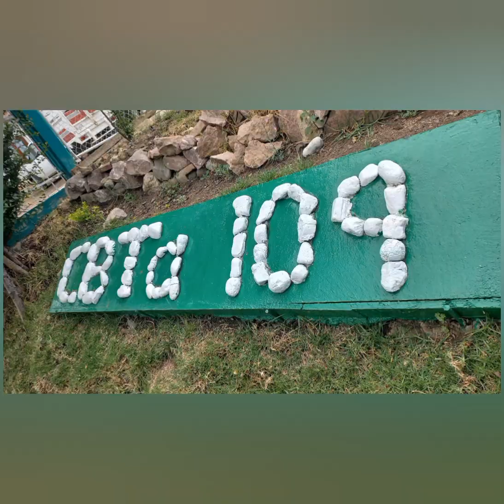CBTa No.109 Modulo El Punto,Ixtepeji